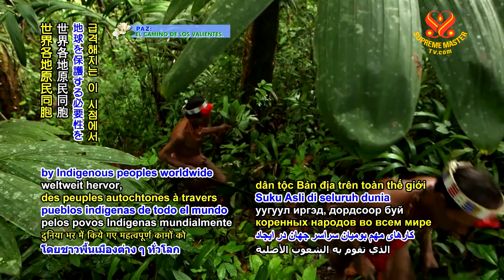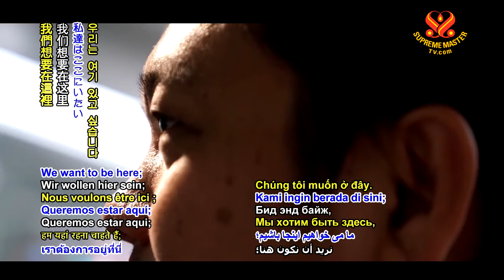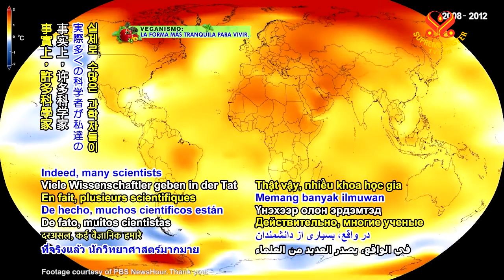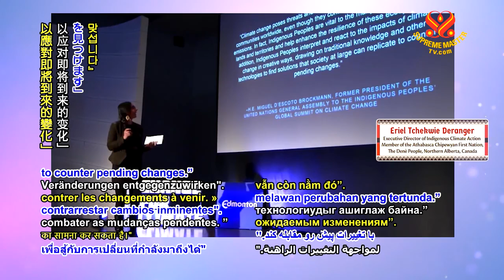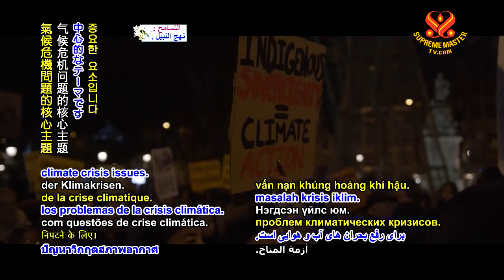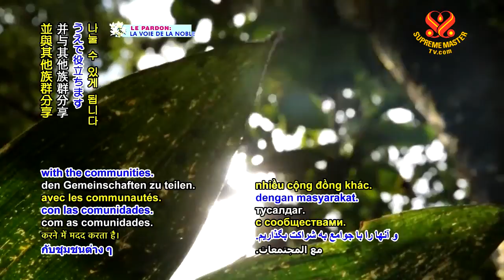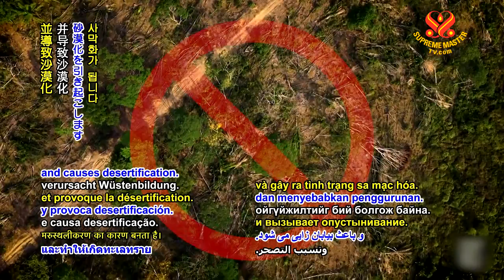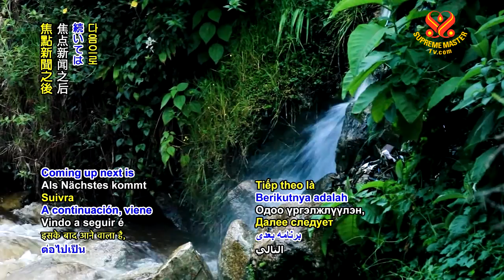1040 CTAW Celebrating International Day of the World's Indigenous Peoples 6m